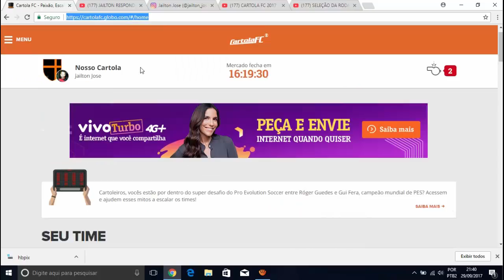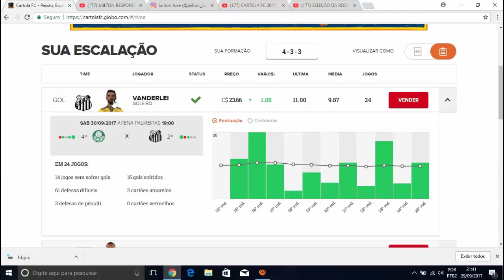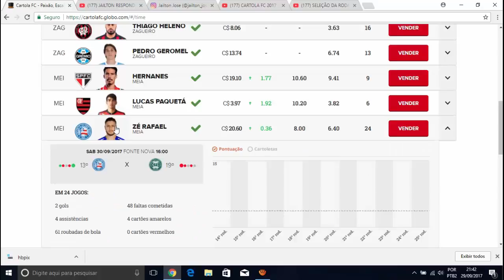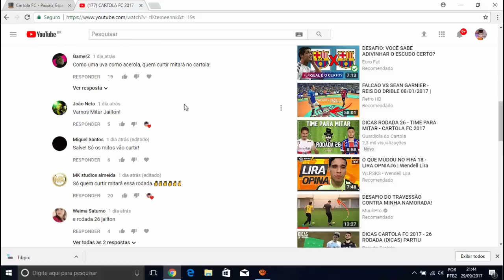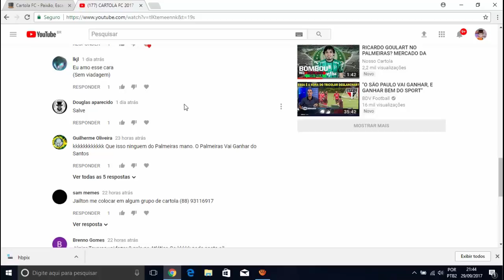CARTOLA FC 2017 - TIME PRINCIPAL 26# RODADA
CartolaFC 2017 ( Dicas ) Cartola FC